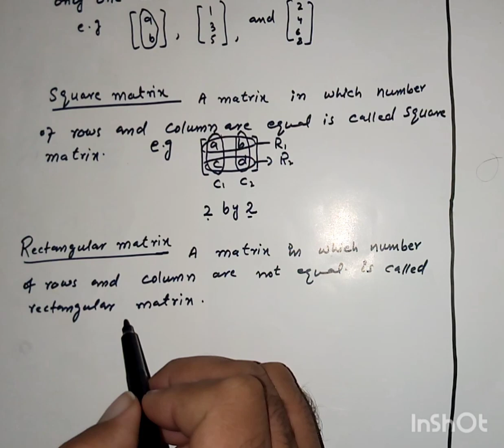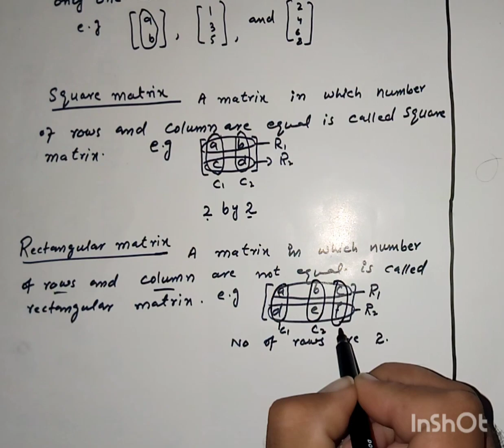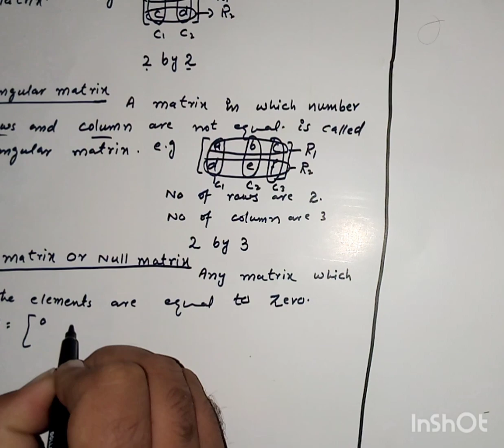Types Of Matrices With Definition And Examples|Maths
Square matrix
Rectangular matrix
Diagonal Matrix etc